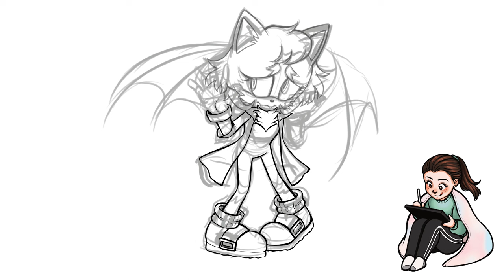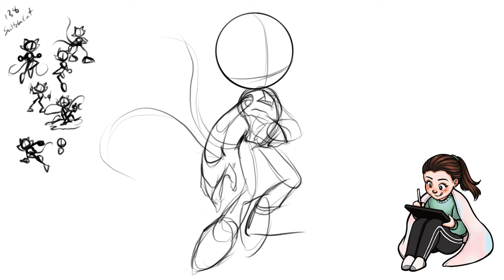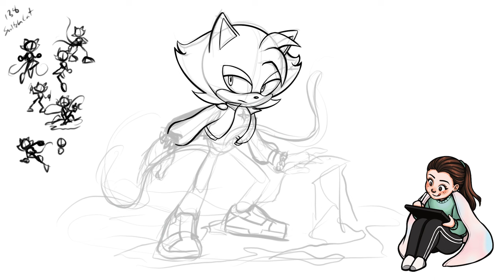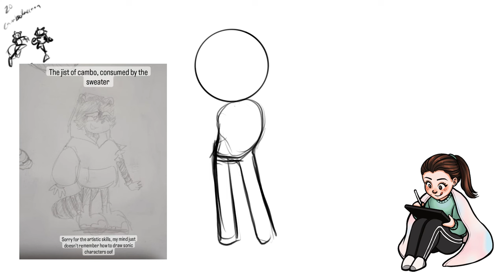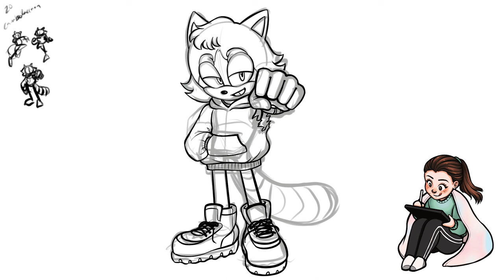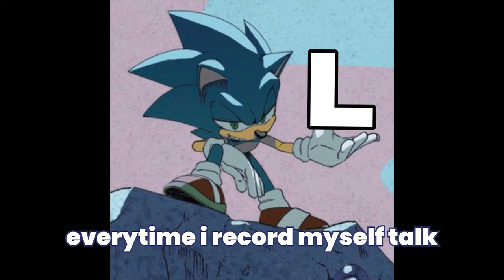DRAWING SONIC OCs!!💥💥💥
Everyone please pretend this was uploaded in September 💀 I really did mean to finish this video by Saturday but I let some personal stuff distract me and I procrastinated. :( BUT IM NOT LETTING THAT HAPPEN AGAIN! I KNOW WHAT MY PRIORITIES ARE! But bc I was rushing there are some small mistakes and speaking issues in this one that I usually cover up/try to make more seamless; Im also trying to not be a perfectionist about it so if those things are bothersome at all I’m sorry TT I will be my usual more thorough self in the next one.

Like I mentioned in the outro, I am SO close to reaching Youtube’s monetization requirements, I just need more watch hours, and im SO excited & grateful to all of you who have ever watched my channel!! If you havent seen my other videos and you enjoyed this one feel free to check out my other videos to help me reach that milestone if you like :) I'll be off planning more videos and the big sonic drawing tutorial - I also wanna try to get into the Youtube shorts game so I'll probably be uploading some of those as well and we'll see how it goes. I also need to find time to play the new Sonic Frontiers update!! Anyways, I'll see ya'll soon thanks again for the support it means the world to me!

Chapters:
0:00 Intro
01:08 Scrally the Werebat
02:52 Eve the Praying Mantis
05:18 Splatter the Bat
07:00 Switch the Cat
09:47 Random Disclaimer
10:30 Cambo the Raccoon
12:44 Outro

[CLOSED FOR UPDATES]